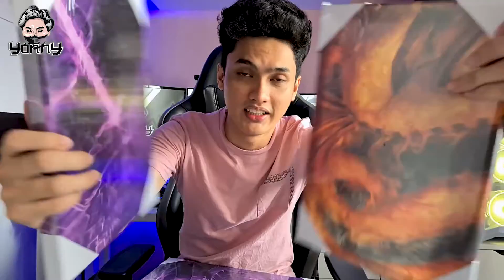Naruto Vs Sasuke! | Malaysia Unboxing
This is a simple unboxing video from me. Its a canvas poster that i will hang them on the wall in the future. Thanks for supporting my channel! Its been a long time since i posted videos here.